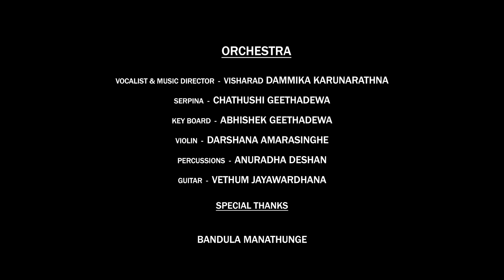Pahatharata sindu wannam|Practical Grade 13 music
Pahatharata Sindu Wannama Practical Music Grade 13 sinhal
සාමාන්‍ය පෙළ උසස් පෙළ පෙර දිග සංගීත හදාරන ජාතියේ දරැවන්
වෙනුවෙන් ඡානකී සුජීවා ( ජානකී ඇකඩමි) වෙතින් පිදෙන ආදරණිය අත්වැලකි
                ORCHESTRA
Vocalist & Music: Dammika Karunarathna
Serpina &Violin: Chathushi Geetadewa
Key board: Abhishek Geetadewa
Percussions: Anuradha Deshan
Guitar: Vethum Jayawardhana
Sitar: Hithmi Pankaja
special Thanks:Bandula Manathunge
Audio Engineer: Sujeewa Fernando ( Seth entertain ment)
Video graphy & Editor: ( Art part Factory)
Directed & Produced: Janaki Sujeewa (Janaki Academy)